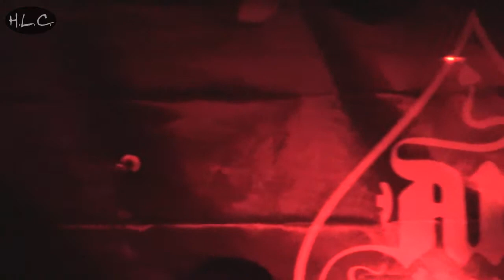Anathema - Destiny & Inner Silence (live 2013, Athens, Greece)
Anathema (UK), "Destiny & Inner Silence" acoustic live show @ An club, Athens, Hellas / Greece. (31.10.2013)

● Genre: Death/doom (early) / Gothic metal / Atmospheric rock

● Band members
Vincent Cavanagh - Voice, Guitar, Vocoder
Danny Cavanagh - Guitar, Keyboards, Voice
John Douglas - Drums, Keyboards
Jamie Cavanagh - Bass
Lee Douglas - Voice

● Filmed by ⒸH.L.C.
(Watch in HD for better video & audio quality*)